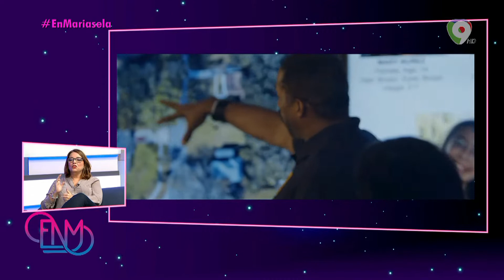Elenco de película “No Digas mi Nombre” | Esta Noche Mariasela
“No Digas mi Nombre” cuenta la historia de Adriana, una joven sobreviviente
de la trata de personas, que logra escapar valientemente de sus captores. Para hablar más sobre esta película se encuentra parte del elenco. Esto y mucho más En Mariasela.